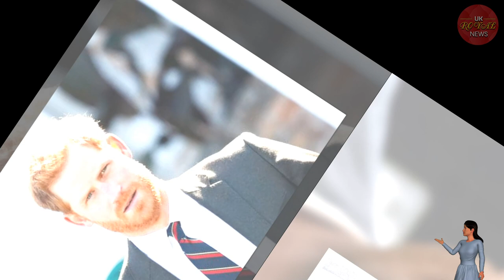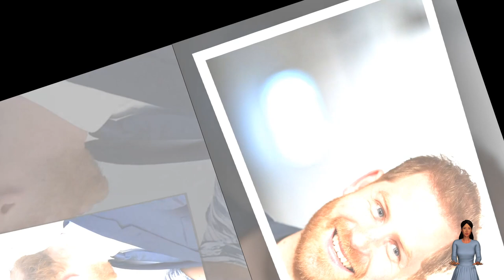Aussie Hosts IN CONVULSION As Harry's Resignation 'Advice' BRING THE HOUSE DOWN After Ridiculed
Aussie Hosts Were IN CONVULlSIONAfter ridiculing Prince Harry's advice to "quit your job," labelling the comment "a bit rich," coming from the royal.

The comments from Prince Harry came during a Q&A as his role as 'Chief Impact Officer' in mental health start-up BetterUp. He said quitting your job for the sake of your mental health and happiness is "something to be celebrated." The Prince added that many people around the world are "stuck in jobs that don't bring them joy" but now they are "putting their mental health and happiness first" by quitting.

Today Show Australia hosts mocked the Duke of Sussex's comments.
Host Richard Wilkins said: "Prince Harry has come under fire again after saying that quitting your job can bring joy and should be celebrated.
"This advice from someone you know, who lives in a multi million dollar mansion with a $50 million Netflix deal and all, it's a bit rich, isn't it? What do you reckon?"
Susie Elelman added: "It is. There's certainly is nothing like getting opinions from that rarefied air of wealth when you've got a trust fund that you've inherited, and you live in a $12 million mansion.
"The interesting comment that I think he made most of all was, you know, sometimes we have to settle for living in places less than what we would like to live in.
She added: "Well, I know there's a lot of people at work that are trying to just keep a roof over their head, regardless of what that sort of home is.